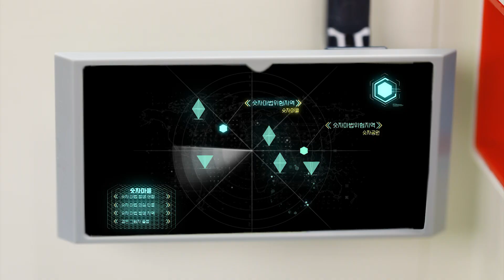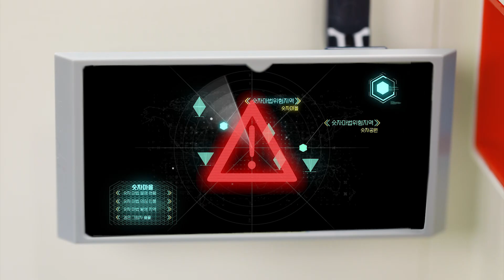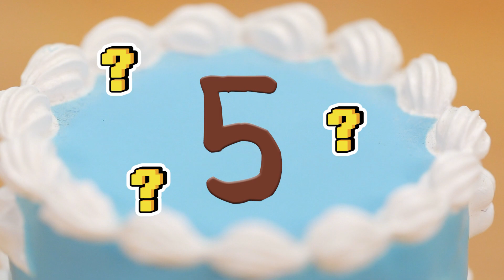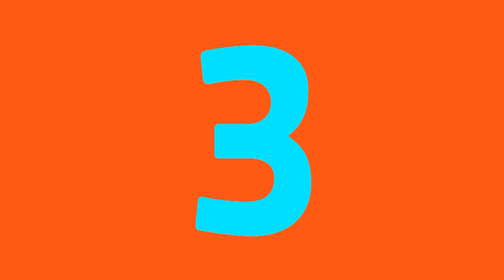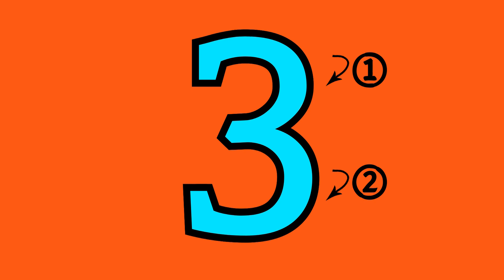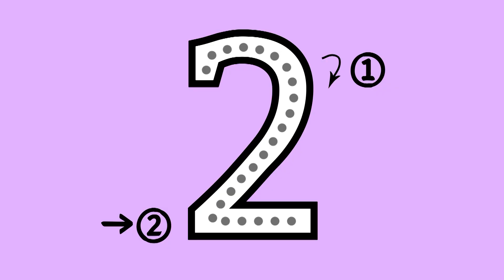[숫자특공대:미니특공대X플레이런TV] EP04-케이크에 써진 숫자